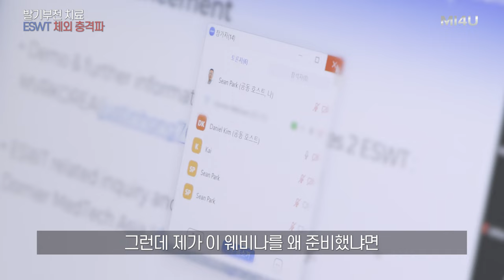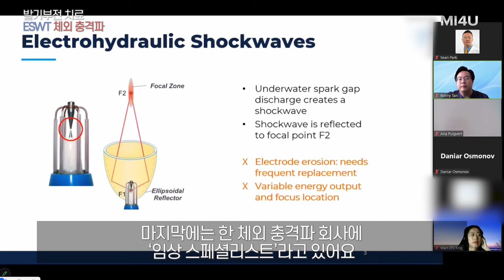[2023 ESWT 체외충격파 웨비나] 발기부전치료 체외충격파 웨비나에 좌장으로 초청 및 패널토의 진행 (세움비뇨기과 박성훈원장) 발기부전재생치료/발기부전치료/발기부전체외충격파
젊은 환자에서 발기부전에 대한 보다 근본적인 치료를 목표로 하는 체외충격파 (ESWT)

체외충격파 치료는 이상적인 치료에 가깝습니다. 그러나 아직 치료에 대한 연구가 쌓여가는 단계이기 때문에, 기존 연구 결과들을 바탕으로 임상적 효용이 있는 치료법과 치료 기계에 대한 선택 및 적용이 제대로 된 치료를 위해 필수적입니다.